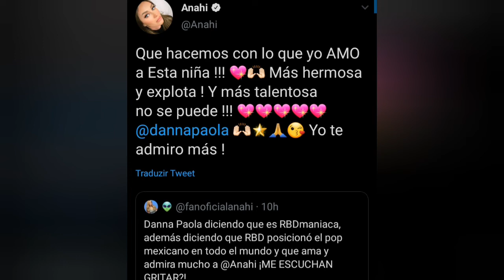Danna Paola Falando do rbd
Danna Paola Falando do rbd e que é muito fã